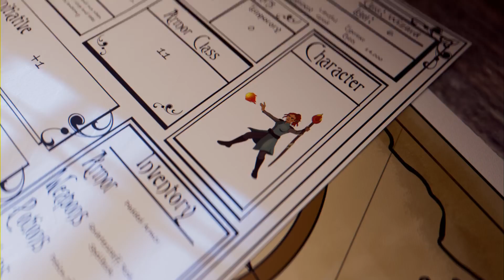Ghost of Tsushima - Survivor Mode - Assassin Class